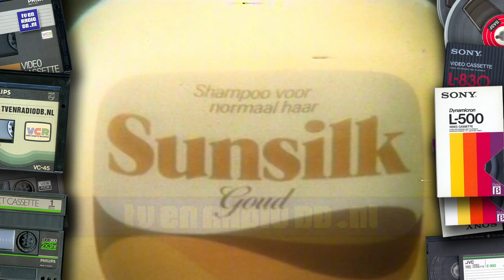TV: STER Blok (19810128, 2130, Nederland 1) | Oude Nederlandse reclame | Loeki de Leeuw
Compleet STER reclameblok, uitgezonden op 28 januari 1981 om 21:30 op Nederland 1.
Inhoud:
- Loeki de Leeuw intro (draaimolen)
- Gouda's Glorie
- Loeki de Leeuw
- The Platters 20 grootste hits
- Sunsilk
- Loeki de Leeuw
- Victoria Chokwi
- Sony Betamax C7
- Loeki de Leeuw
- Nashua Copiers
- Dobbelman
- Loeki de Leeuw
- Honig kruidenbuiltje
- De Ruijter vlok
- Loeki de Leeuw
- London Tonic
- Aspro 500 bruis
- Loeki de Leeuw
- Parein Kaaskoekjes
- Loeki de Leeuw outro (draaimolen)